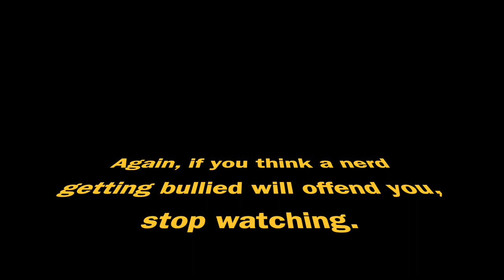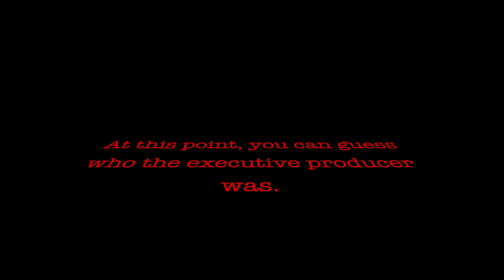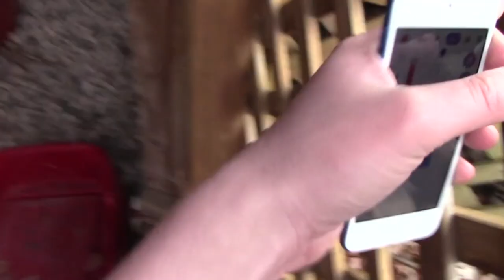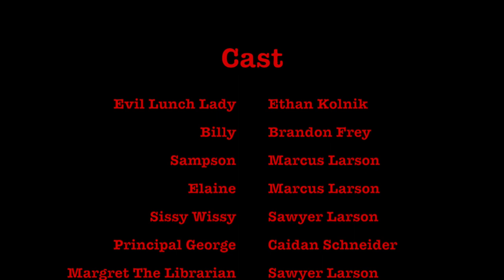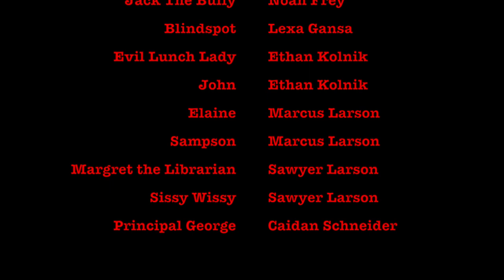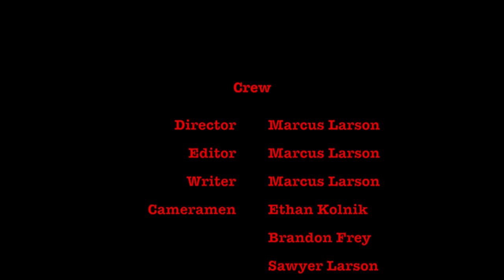Evil Lunch Lady (2018)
This video is about Evil Lunch Lady

Starring
Ethan Kolnik as Evil Lunch Lady
Brandon Frey as Billy
Marcus Larson as Sampson
Marcus Larson as Elaine
Sawyer Larson as Sissy Wissy
Caidan Schneider as Principal George
Sawyer Larson as Margaret the Librarian
Ethan Kolnik as John
Lexa Gansa as Blindspot
Noah Frey as Jack the Bully